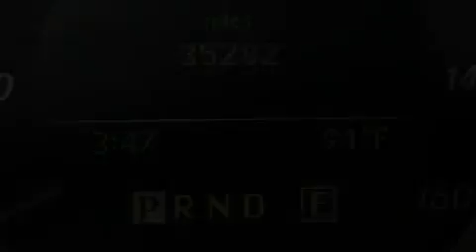2011 Mercedes-Benz C300 4MATIC AWD Palm Beach FL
Haz clic aquí para ver el precio Hemos tenido el honor de servir a la zona de Lake Worth fl , le prometemos que su experiencia superará sus expectativas ! Year : 2011 Make : Mercedes-Benz Model : C300 Engine : Motor con 6-Cil de 3.0L Trans . : Transmisión Automática de 7 Velocidades Millaje : 35,281 Stock : 74231 Offleaseonly.com 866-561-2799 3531 Lake Worth Rd Lake Worth , fl 33461